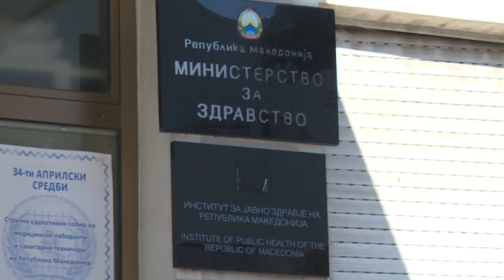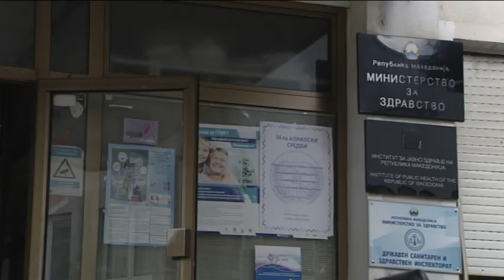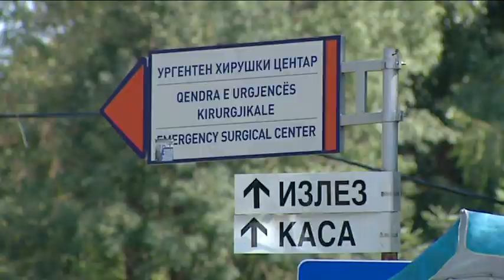Во јуни ќе се знае кои државни болници ќе добијат клуч на врата